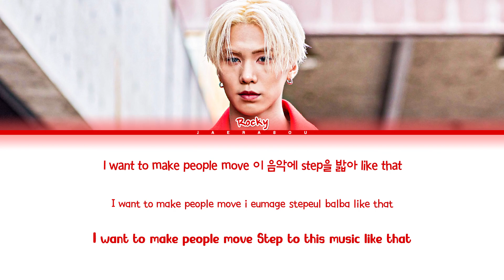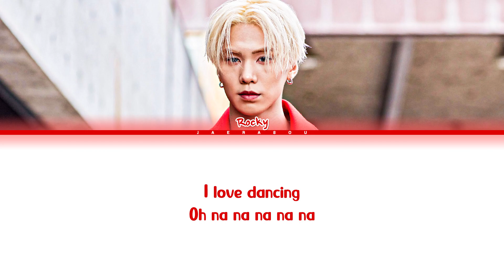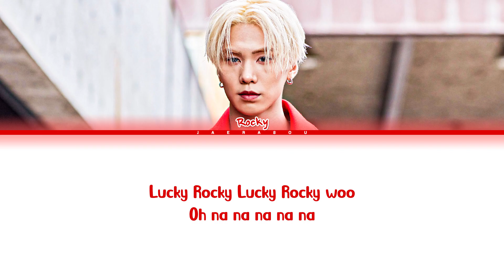ROCKY LUCKY ROCKY Lyrics (라키 LUCKY ROCKY 가사)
All Rights Administered by ONE FINE DAY Entertainment.

• Artist: ROCKY (라키)
• Song: LUCKY ROCKY
• Album: ROCKYST
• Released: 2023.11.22